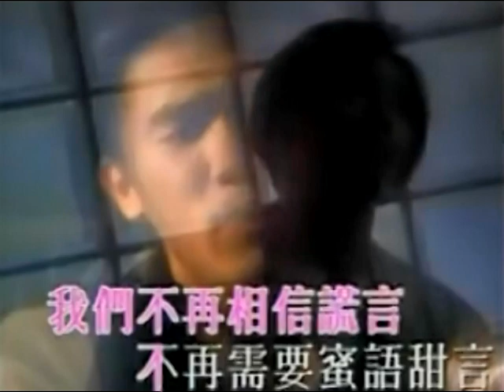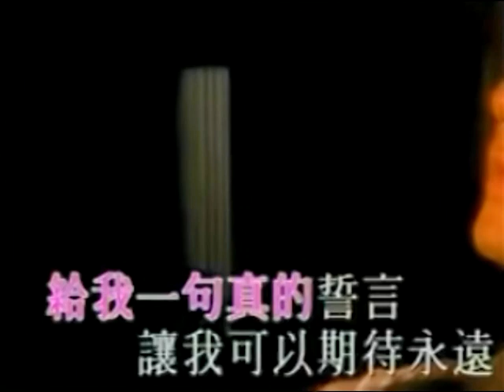一天一點愛戀 KTV